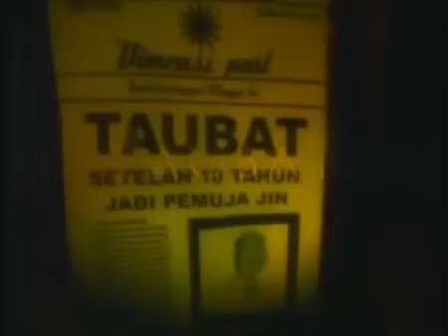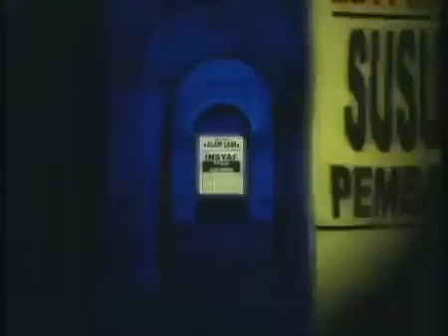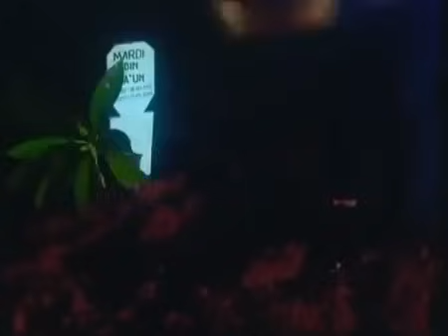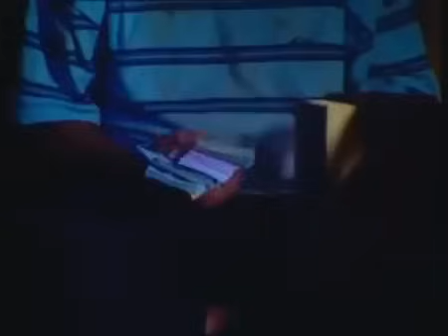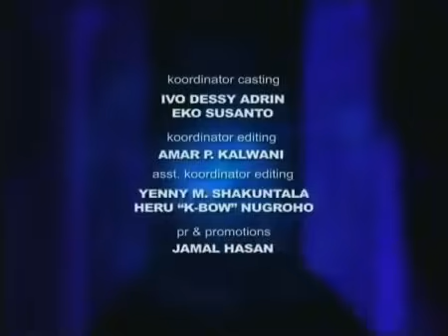FTV Hidayah Orang Yang Kufur